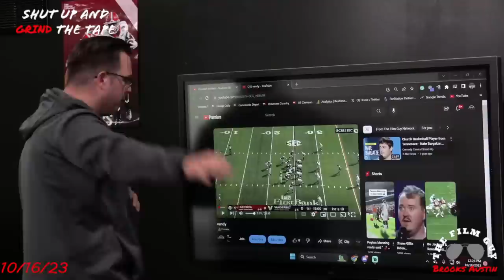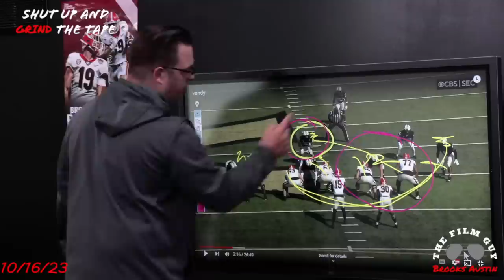Mistake Monday: How Georgia's Offense Will Look Without Brock Bowers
It's Monday during a football season which typically means Mistake Monday, but today we are going to the tape to find out what Georgia's offense will look like without Brock Bowers.